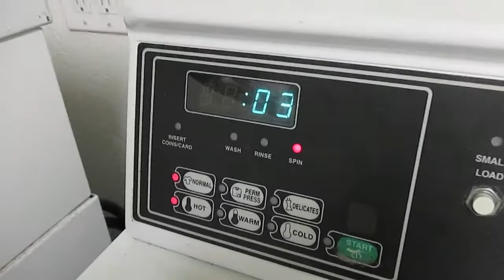The BIG Test! (3.14.14 - Day 73)